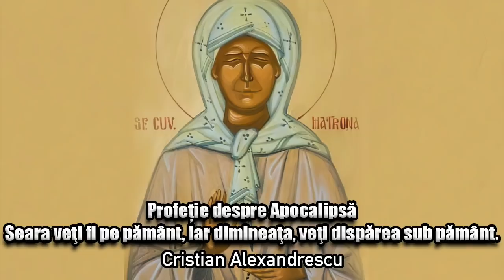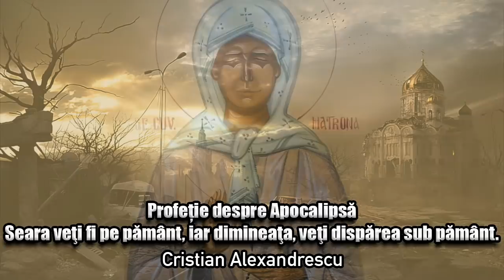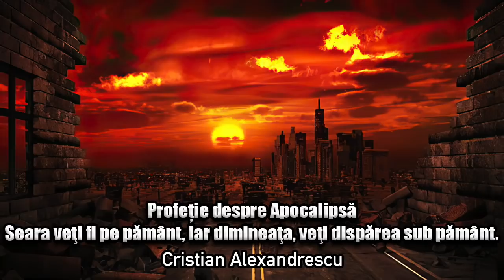Profetie Despre Apocalipsa * Seara Veti Fi Pe Pamant, Iar Dimineata, Veti Disparea Sub Pamant